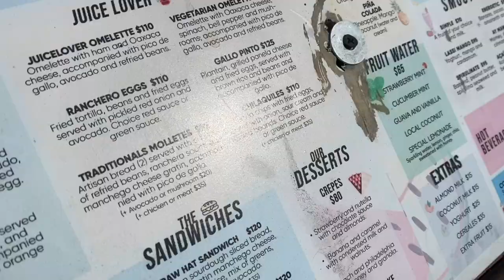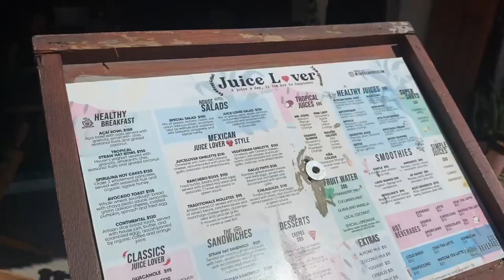TRAVEL VLOG| Black Girl Luxury + Flew to TULUM for our first date| Friend & Baecation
I've been living out of the country for the last 4 years now and I love traveling and meeting my friends in different countries. I've been to Mexico but this was my first time in Tulum and it was definitely a vibe. My original plan was to arrive one week earlier so while I wait for him I could sneak off to the girls trip in St.Marteen, but delta had other plans and sent my bags straight to Cancun , so I definitely couldn't go anywhere without any bags. So, I arrived 1 week earlier than him and partied with my girl Londyn . I had a blast , because if you not going knocking out two birds in one stone then what are you doing ?

Tune in for the next TRAVEL VLOG .

Personal @prettiestyet
CEO of @prettiestyetplayhouse
Creator of @Theunlimitedwoman